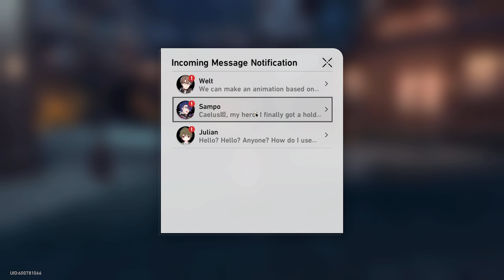Survival Wisdom 【Honkai: Star Rail】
Adventure Mission
Featuring Sampo

MC: Caelus/Male
Dub: JP/Japanese
Sub: EN/English

Honkai: Star Rail Walkthrough/Playthrough/Let's Play. No commentary HSR